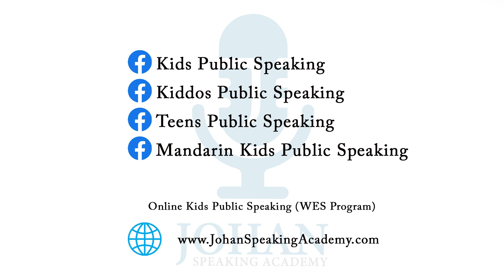Au Jun Yan I Johan Speaking Academy I Public Speaking I KPS Semenyih I Paradigm Mall I Stage TIme